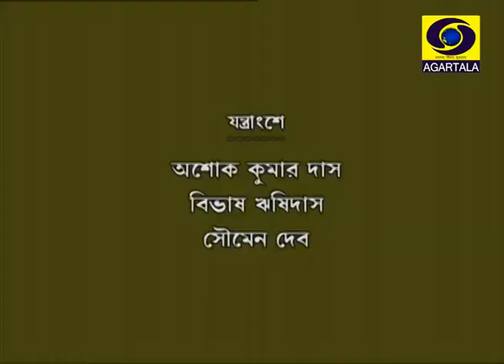Light Classiccal Song by Sujata Som Ep#03